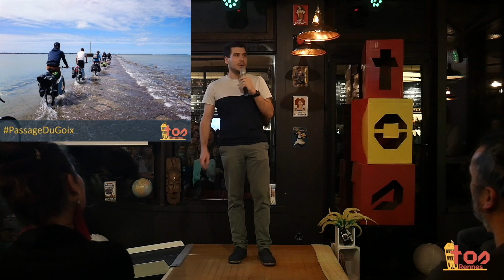TOS Rennes #6 - François, Rennes/St-Jacques-De-Compostelle en vélo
François - St-Jacques-de-Compostelle

Direction St-Jacques-De-Compostelle en vélo avec François qui va parcourir de nombreux kilomètres à l’aide d’une boussole atypique : la coquille St-Jacques ! Entre rencontres courtes, petites galères et moments pour réfléchir… François ne s’est pas ennuyé sur ce chemin.

En selle pour découvrir tout le récit de François !